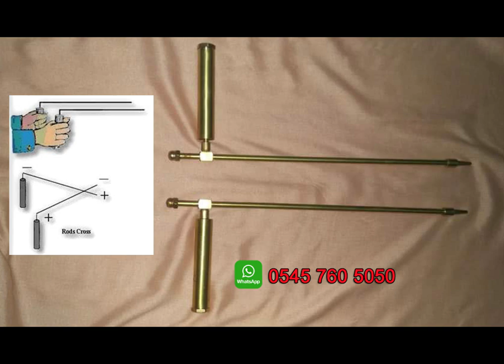Tavuk ve Civciv Define İşareti Çözümü! Orjinal Video!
Tavuk civciv define işareti hazine çözümü orjinal video ile sizlere anlatıyorum. Çok önemli bilgiler. Bu video da kaçırma!